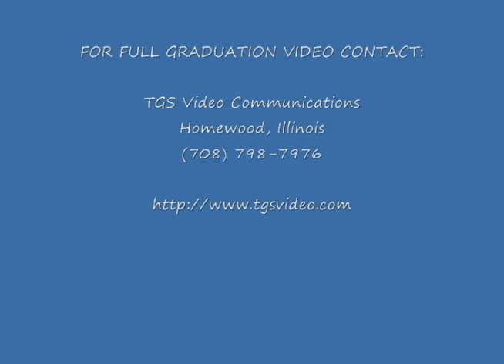DeVry University Chicago Metro Graduation Oct 2008 - Student Scholar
Ken Torbeck, Student Scholar (Valedictorian) speech from the October 26th, 2008 DeVry University Graduation. Ken graduated Suma Cum Laude with a Bachelors Computer Forensics. The video is by TGS Video Communications Please contact TGS for full graduation video.